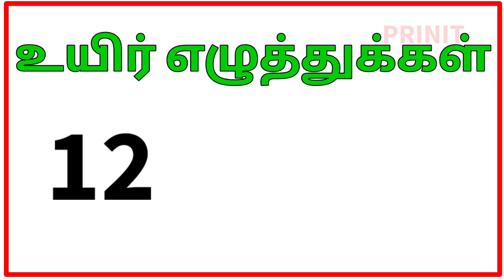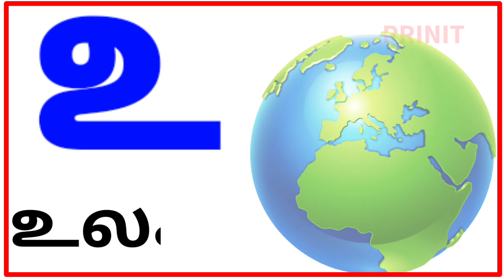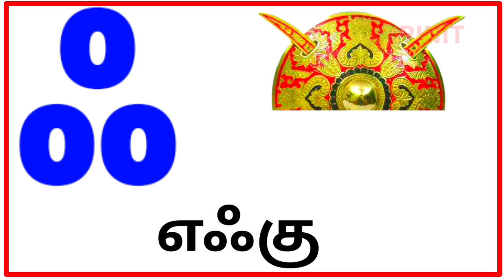Uyir Ezhuthukal | அரிசுவடி Learn Tamil Alphabets/ உயிர் எழுத்துக்கள்/ueir ezuthukkal